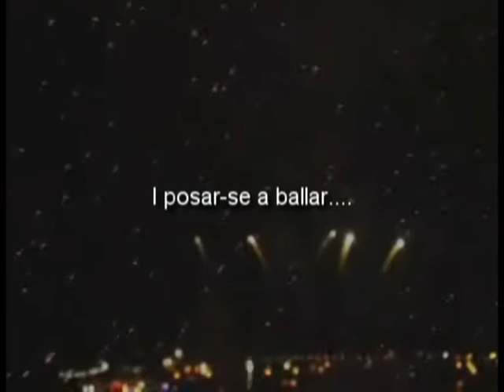INF EN ROC I LA MARIA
Contes amb tradició. Cuentos con tradición. Stories with tradition.